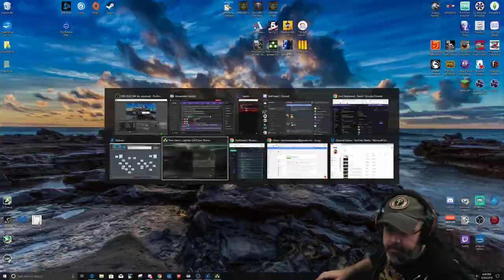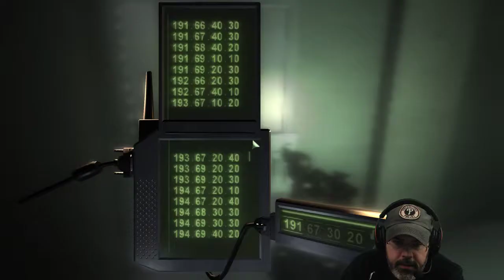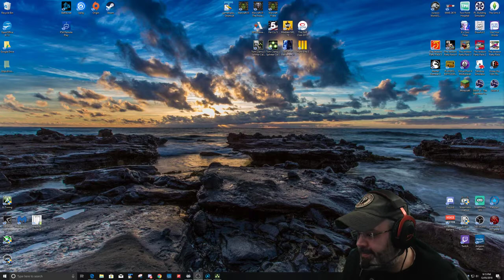Splinter Cell Series Playthrough: Splinter Cell Chaos Theory (PC) - Story Playthrough - Part 8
Full playthrough of Tom Clancy's Splinter Cell Chaos Theory as recorded from my Twitch channel.